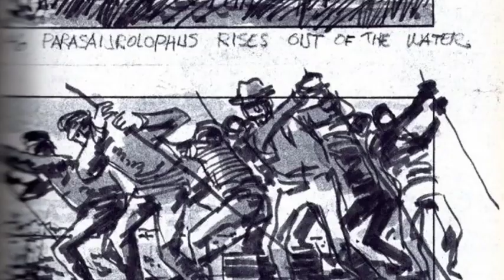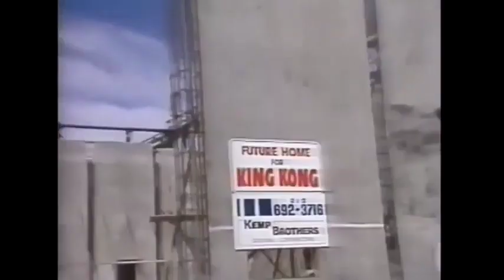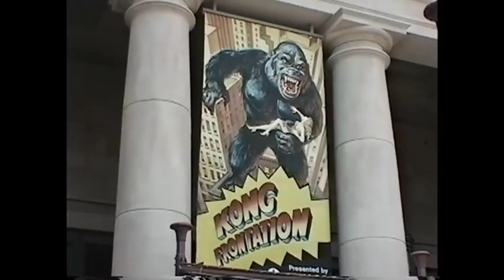king Kong encounter y Kongfrontation | las atracciones destruidas de universal studios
aquí traigo un vídeo sobre las difuntas atracciones de Kong por parte de universal studios. conocidas como king Kong encounter del 86 y  Kongfrontation  de 1990 en las que se usaron animatronicos de tamaño natural.

todas las imágenes, información y más permanecen a sus respectivos dueños.